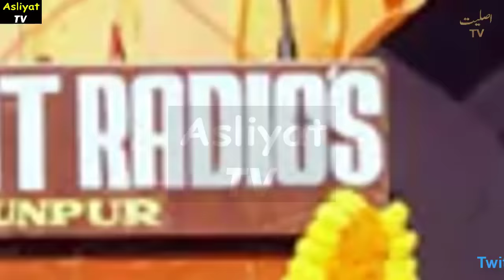Navjot Singh Sidhu and Sikh Farmers Taking Big Decision after Recent Event in UP New Front Opening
1)This video has no negative impact on the original works (It would actually be positive for them)
2)This video is also for teaching purposes.